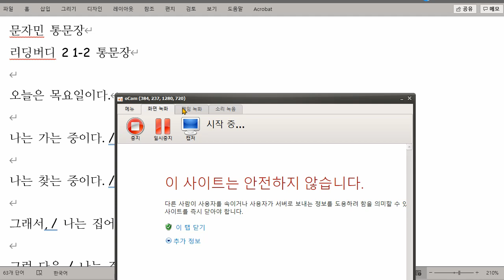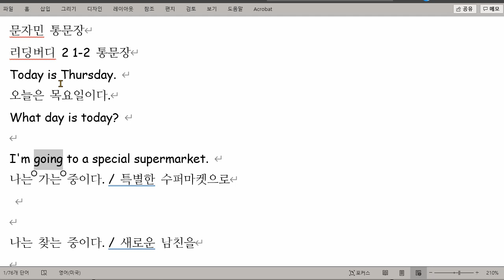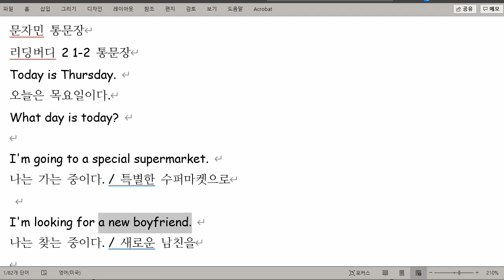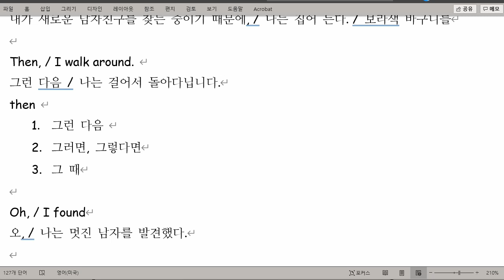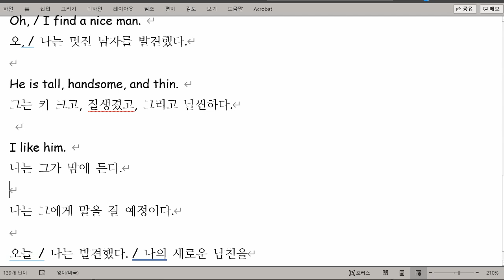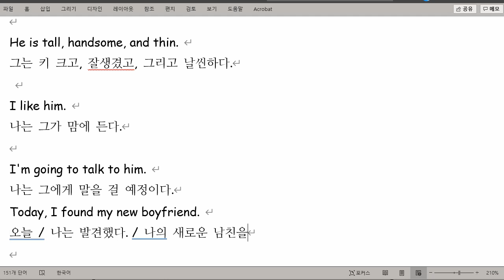문자민 2021 10 29 통문장 말하기 성취도 90 쓰기 성취도 80